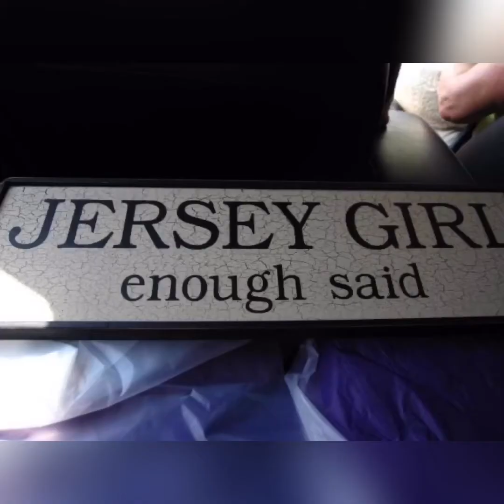Happy Birthday JerseyJen from Novamania Peeps! 2020